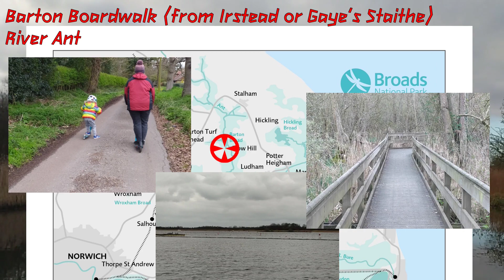A return to the Norfolk Broads - Holidaying with 'Long Covid'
After several years, I have finally been able to return for a boating holiday on the Norfolk Broads. Due to having 'Long Covid' or possibly 'Chronic Fatigue Syndome', I was dubious whether this sort of holiday was still in my grasp. I am pleased to report that, with support, it is!

I have largely made this video to show what can be done on a short break when you have to be very mindful of being close to where you can moor up (park your boat in land lubber terms...).

If you would like to see my review of this particular boat (Spring Horizon 2 from Richardson's Boating Holidays), you can find it